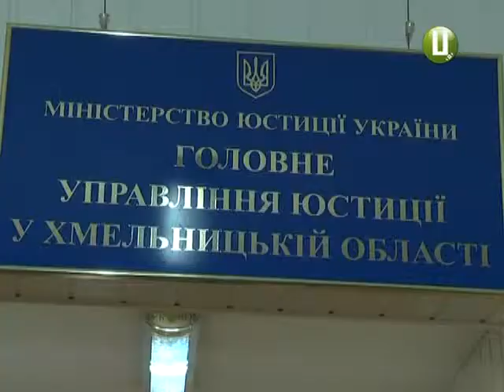ХОДТРК "Поділля-центр" Електронний аукціон